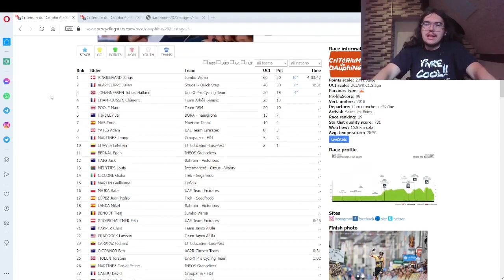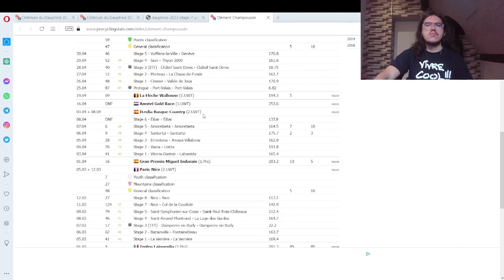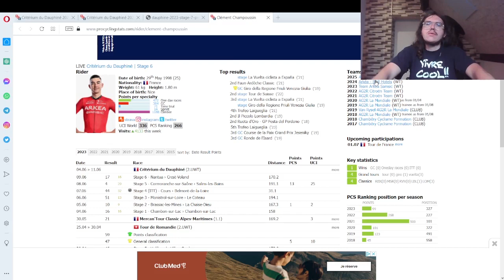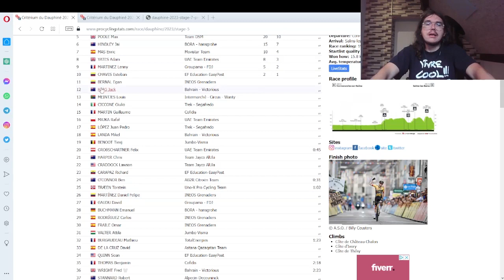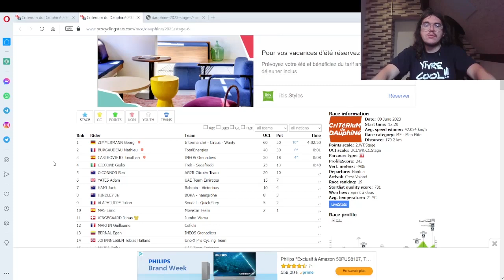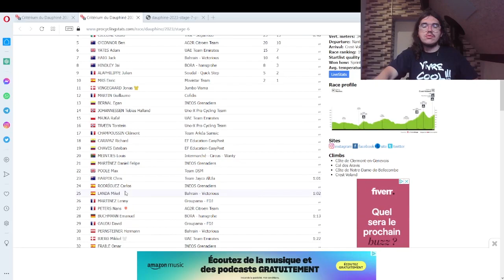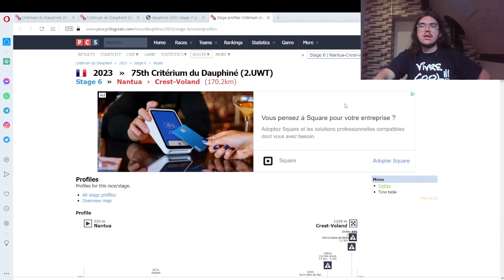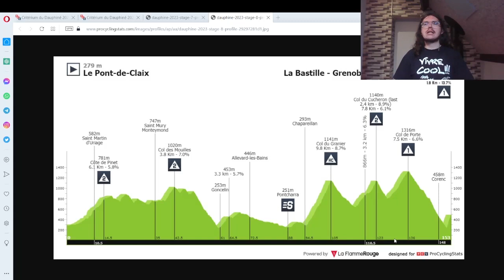🚴‍♂️Critérium du Dauphiné 2023🇫🇷 : Débrief étape 5 et 6 (Vingegaard, Burgaudeau, Gaudu...)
Salut tout le monde, aujourd'hui, on débrief la cinquième et la sixième étape du Dauphiné 2023. On va revenir sur les tops et flops de ces deux dernières journées. On parlera du leader du général Jonas Vingegaard, de la situation de David Gaudu, ou encore de Richard Carapaz.

00:00 Introduction
01:20 Etape 5
10:53 Etape 6
15:06 Le Programme du Week-End

1 ZIMMERMANN Georg  Intermarché - Circus - Wanty 4:02:50
2 BURGAUDEAU Mathieu  TotalEnergies 0:01
3 CASTROVIEJO Jonathan  INEOS Grenadiers 0:08
4 CICCONE Giulio Trek - Segafredo  0:48
5 O'CONNOR Ben AG2R Citroën Team MT
6 YATES Adam UAE Team Emirates MT
7 HAIG Jack Bahrain - Victorious MT
8 HINDLEY Jai BORA - hansgrohe MT
9 ALAPHILIPPE Julian Soudal - Quick Step MT
10 MAS Enric Movistar Team MT
11 VINGEGAARD Jonas Jumbo-Visma MT
12 MARTIN Guillaume Cofidis  MT
13 BERNAL Egan INEOS Grenadiers  MT
14 JOHANNESSEN Tobias Halland Uno-X Pro Cycling Team MT
15 MAJKA Rafał UAE Team Emirates  MT
16 TRÆEN Torstein Uno-X Pro Cycling Team MT
17 CHAMPOUSSIN Clément Team Arkéa Samsic  MT
18 CARAPAZ Richard EF Education-EasyPost MT
19 CHAVES Esteban EF Education-EasyPost MT
20 MEINTJES Louis Intermarché - Circus - Wanty  MT

1 1 - VINGEGAARD Jonas Jumbo-Visma 21:06:41
2 2 - O'CONNOR Ben AG2R Citroën Team   1:10
3 3 - ALAPHILIPPE Julian Soudal - Quick Step 1:23
4 4 - YATES Adam UAE Team Emirates   1:26
5 6 ▲1 HINDLEY Jai BORA - hansgrohe   1:37
6 7 ▲1 HAIG Jack Bahrain - Victorious   1:44
7 8 ▲1 MARTÍNEZ Daniel Felipe INEOS Grenadiers  2:07
8 10 ▲2 MARTIN Guillaume Cofidis   2:54
9 9 - BJERG Mikkel UAE Team Emirates   2:55
10 12 ▲2 JOHANNESSEN Tobias Halland Uno-X Pro Cycling Team 2:57
11 13 ▲2 MEINTJES Louis Intermarché - Circus - Wanty  2:59
12 15 ▲3 CHAVES Esteban EF Education-EasyPost   3:01
13 16 ▲3 TRÆEN Torstein Uno-X Pro Cycling Team MT
14 18 ▲4 MAJKA Rafał UAE Team Emirates   3:06
15 19 ▲4 BERNAL Egan INEOS Grenadiers MT
16 20 ▲4 CHAMPOUSSIN Clément Team Arkéa Samsic  3:11
17 21 ▲4 CICCONE Giulio Trek - Segafredo  MT
18 22 ▲4 POOLE Max Team DSM   3:12
19 14 ▼5 RODRÍGUEZ Carlos INEOS Grenadiers   3:13
20 24 ▲4 CARAPAZ Richard EF Education-EasyPost 3:16
21 5 ▼16 GROßSCHARTNER Felix UAE Team Emirates 3:28
22 23 ▲1 HARPER Chris Team Jayco AlUla MT
23 17 ▼6 QUINN Sean EF Education-EasyPost   3:39
24 29 ▲5 MAS Enric Movistar Team   3:44
25 25 - GAUDU David Groupama - FDJ   3:47
26 28 ▲2 LANDA Mikel Bahrain - Victorious   3:54
27 27 - BUCHMANN Emanuel BORA - hansgrohe   3:58
28 26 ▼2 DE LA CRUZ David Astana Qazaqstan Team  3:59
29 30 ▲1 MARTINEZ Lenny Groupama - FDJ   4:09
30 31 ▲1 FRAILE Omar INEOS Grenadiers   4:48

1 1 - LAPORTE Christophe Jumbo-Visma 78
2 3 ▲1 TRENTIN Matteo UAE Team Emirates 58
3 2 ▼1 ALAPHILIPPE Julian Soudal - Quick Step 55
4 4 - VINGEGAARD Jonas Jumbo-Visma 37
5 5 - WRIGHT Fred Bahrain - Victorious 30
6 6 - ZINGLE Axel Cofidis 30
7 7 - CHAMPOUSSIN Clément Team Arkéa Samsic 24
8 8 - HERREGODTS Rune Intermarché - Circus - Wanty 24
9 9 - CARAPAZ Richard EF Education-EasyPost 22
10 10 - STANNARD Robert Alpecin-Deceuninck 22

1 4 ▲3 BURGAUDEAU Mathieu TotalEnergies 13
2 2 - LATOUR Pierre TotalEnergies 11
3 3 - VINGEGAARD Jonas Jumbo-Visma 5
4 13 ▲9 ZIMMERMANN Georg Intermarché - Circus - Wanty 5
5 5 - GREGAARD Jonas Uno-X Pro Cycling Team 4
6  - CASTROVIEJO Jonathan INEOS Grenadiers 4
7 6 ▼1 MAJKA Rafał UAE Team Emirates 3
8  - SHAW James EF Education-EasyPost 3
9 7 ▼2 HERREGODTS Rune Intermarché - Circus - Wanty 2
10 8 ▼2 YATES Adam UAE Team Emirates 2

1 1 - BJERG Mikkel UAE Team Emirates 21:09:36
2 3 ▲1 JOHANNESSEN Tobias Halland Uno-X Pro Cycling Team 0:02
3 6 ▲3 CHAMPOUSSIN Clément Team Arkéa Samsic 0:16
4 7 ▲3 POOLE Max Team DSM 0:17
5 4 ▼1 RODRÍGUEZ Carlos INEOS Grenadiers 0:18
6 5 ▼1 QUINN Sean EF Education-EasyPost 0:44
7 8 ▲1 MARTINEZ Lenny Groupama - FDJ 1:14
8 9 ▲1 ONLEY Oscar Team DSM 2:17
9 12 ▲3 STANNARD Robert Alpecin-Deceuninck 4:09
10 13 ▲3 ZAMBANINI Edoardo Bahrain - Victorious 4:29

1 1 -  UAE Team Emirates WT 63:23:59
2 2 -  INEOS Grenadiers WT 2:05
3 4 ▲1  Bahrain - Victorious WT 4:56
4 5 ▲1  EF Education-EasyPost WT 5:00
5 3 ▼2  Jumbo-Visma WT 11:26
6 9 ▲3  Groupama - FDJ WT 11:46
7 6 ▼1  BORA - hansgrohe WT 13:03
8 10 ▲2  Trek - Segafredo WT 16:51
9 7 ▼2  Cofidis WT 19:50
10 18 ▲8  AG2R Citroën Team WT 20:14